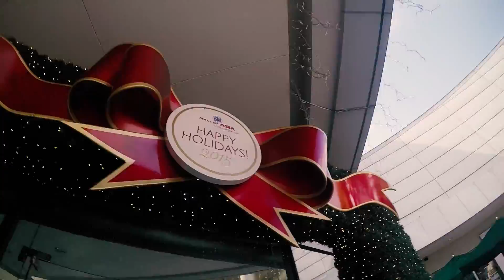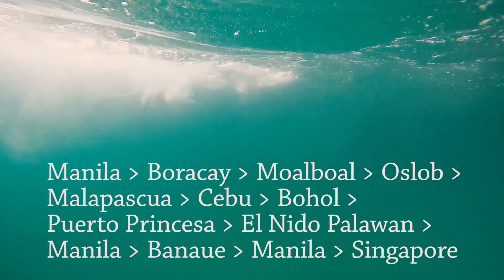El Nido and Manila 21-25 Dec 2015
El Nido, Delven family day and exploring Manila!